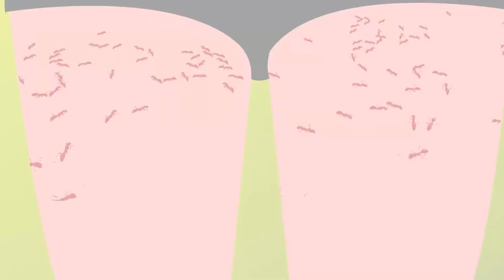Ants in Her Pants by Douglas R. Miller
ANTS IN HER PANTS
By Douglas R. Miller

She was livin’ out in Texas
and she sat down on the ground,
not knowing that where she sat
was on a fire ant mound

She got ants in her pants.
Many ants in her pants

Well, she stood and started jerkin’
and a shakin’ around.
Her exercise group thought she was
leading a cardiac round.

But she had ants in her pants.
Crawling ants in her pants.

Then they thought she had a seizure,
or an orgasm without bounds,
but, in fact, she was being stung and bit
in places not meant to be found.

She had ants in her pants.
Stinging ants in her pants.

She started peeling off her pants,
leaving her standing in her thong.
If stripping was part of the exercise
the rest didn’t go along.

Yeah, ants in her pants.

The group then saw the insects crawling
on her legs; Oh the nasty brutes!
Invading all her private parts,
even biting her in her gluts.

Nasty ants in her pants.

The group did not have bug spray
but had after-exercise shots galore.
So they poured tequila on her bod
and killed the invading hoarde.

They killed the ants in her pants.
No more ants in her pants.

And now, no more pants!
Yeah, no more pants.

CREDITS
Rapper: Douglas R. Miller
Beats by POE